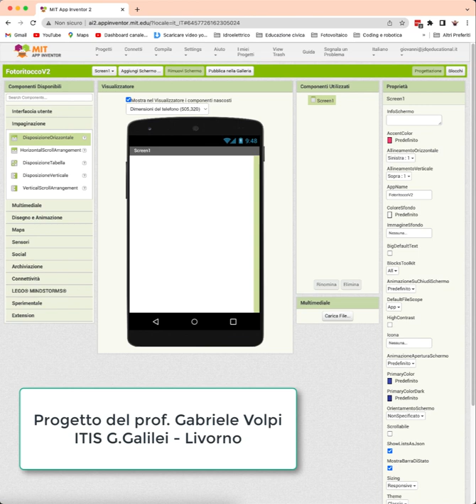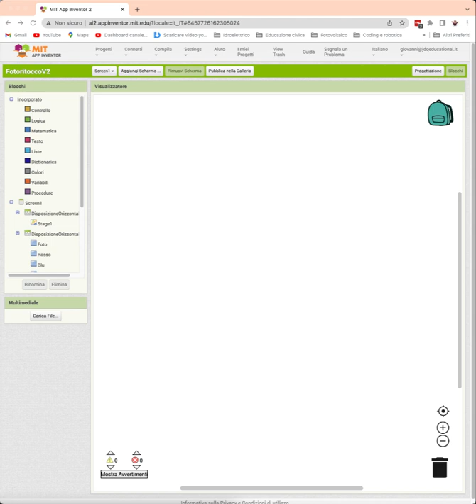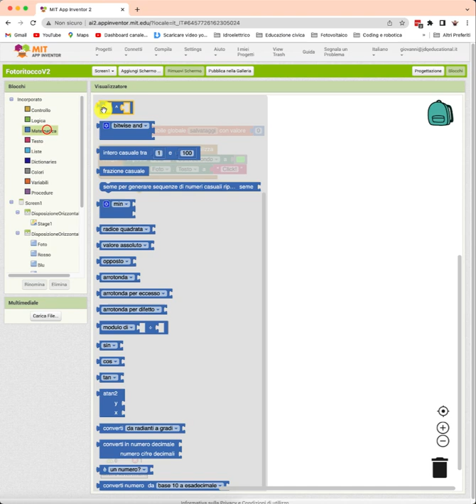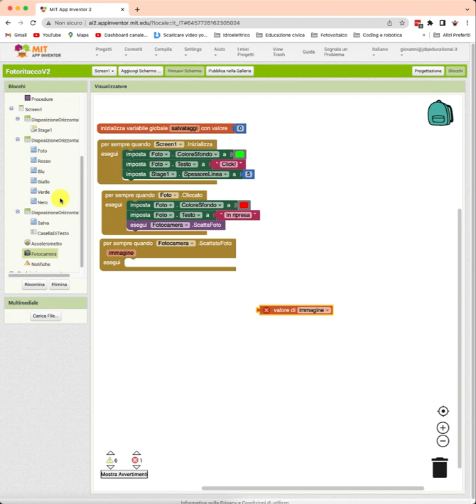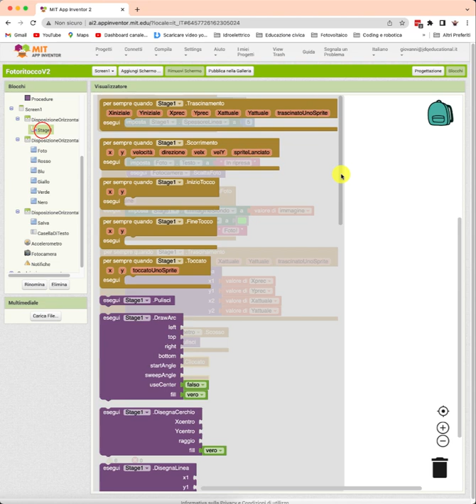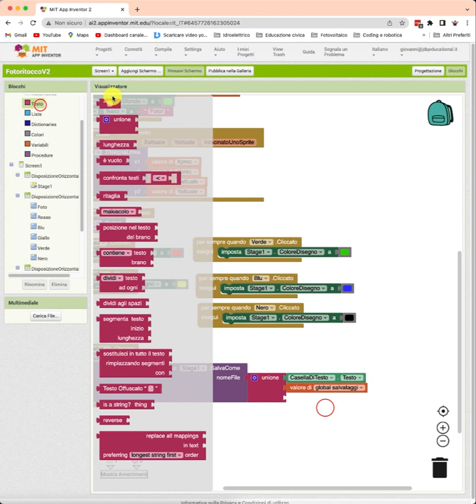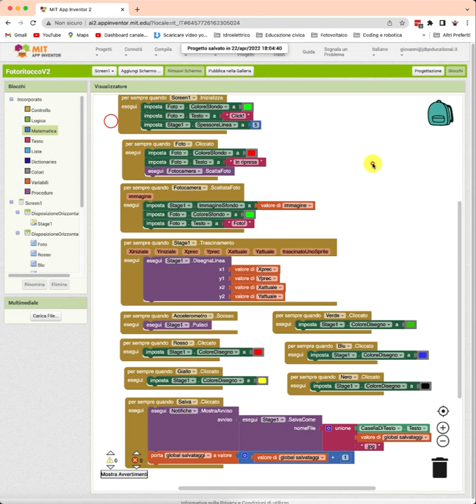App inventor: disegnare su foto.